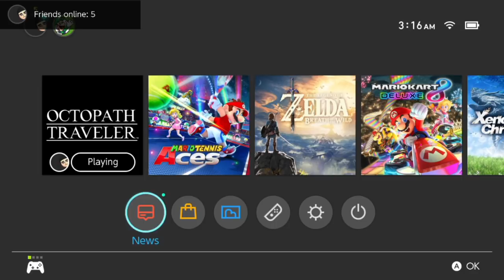Chill Octopath time [07/21/18] [Full Stream]